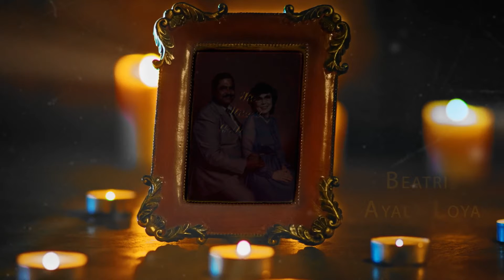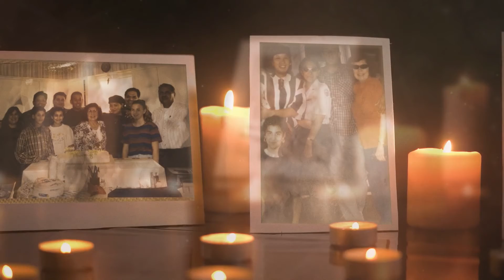BEATRIZ LOYA MEMORIAL VIDEO 10 13 2022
Beatriz A. Loya, age 89, of San Antonio, Texas passed away on Wednesday, September 21, 2022. Beatriz was born May 15, 1933 in Hidalgo, Texas and was raised by the Ayala and Guerrero Family’s. She graduated from McAllen High School and attended Pan American College. She later retired from the Edgewood Independent School District as a teacher's aid for 21 years in bilingual education. Beatriz was a member of the St. Vincent De Paul Society, the Guadalupana society as well as TOPS (Taking off Pounds Sensibly) and loved embroidery.

Beatriz is preceded in death by her parents, Toribio and Santos Herrera Ayala & Jose and Cipriana Guerrero; her husband, Saul Loya Sr.; and her son, Saul Loya Jr. She is survived by her 2 daughters, Irene Mireles (Joe), and Gloria Quintanar (Luis); her grandchildren, Raul, Rebecca (Capone), Roxanne, Crystal, Jennifer, Luis Jr., Miguel, Jennifer Q. and Maribel her great grandchildren, Jacob, Elijah C., Jonathan, Joseph, Jeremiah, James, Elijah Q, Gabby, Jaylen, Jasmine, Esabella, Pierce, Jayden, Gabriela, Tiersa, Kailey, Mariah, Raul III, Angelina, Capone Jr., Cappella, Catalyna, and her great great grandchildren, Leona and Jonah; as well as numerous, brothers and sisters, aunts, uncles, nieces, nephews, and cousins.

A visitation for Beatriz will be held Thursday, October 13, 2022 from 5:00 PM to 9:00 PM with a rosary recited at 7:00 PM at Funeraria Del Angel Roy Akers, 515 North Main Ave, San Antonio, Texas 78205. A procession will depart the funeral home at 9:00 AM for a funeral mass on Friday, October 14, 2022 at 9:30 AM at Little Flower Basilica, 1715 N Zarzamora St, San Antonio, Texas 78201. A graveside service will follow at First Memorial Park, 20567 TX 16, Von Ormy, Texas 78073.

A very special thanks to our mother’s caregivers Olga Zamarripa and Terry Mancillas for the many years of personal care as well as the Three Oaks Hospice nurses Ruben, Cheyenne, and Rosie who took such awesome care of our mother.